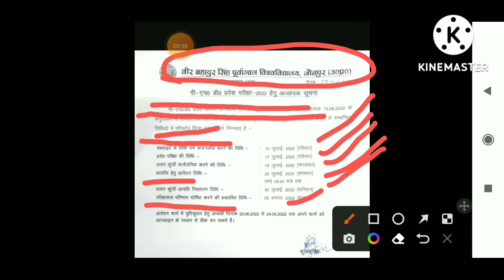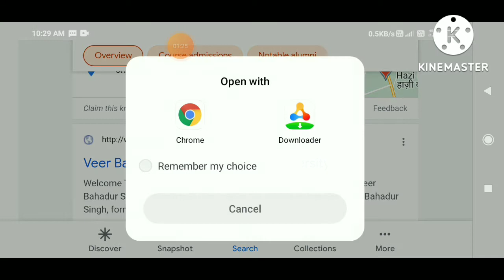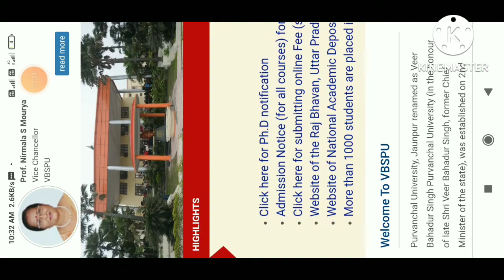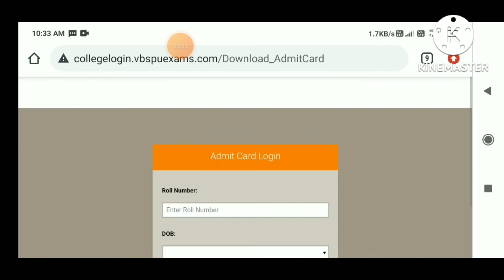vbspu p.hd entrence admit card download kaise kare || vbspu latest news